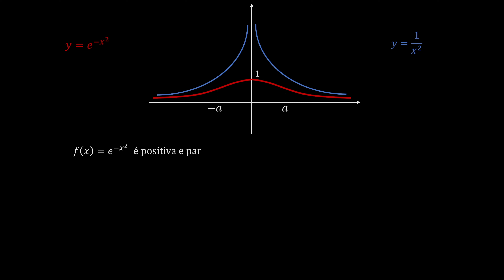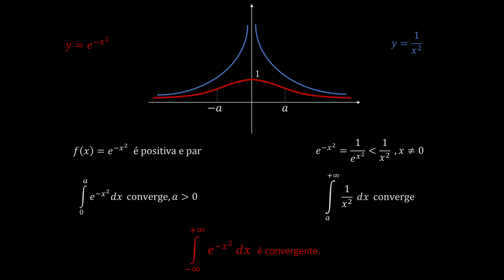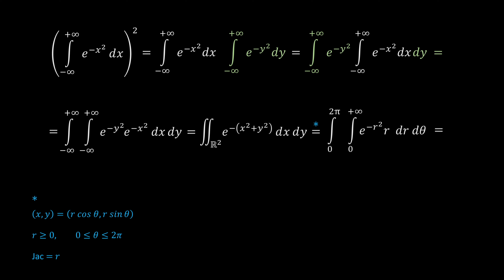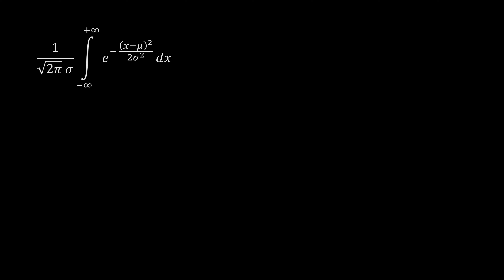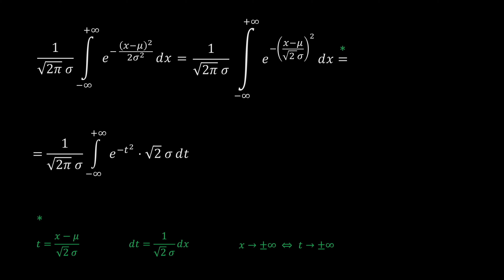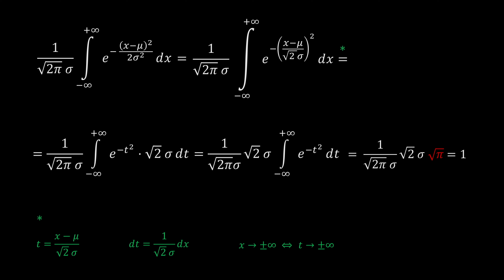Integral Gaussiano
Integral Gaussiana(o), Integral de Euler-Poisson.